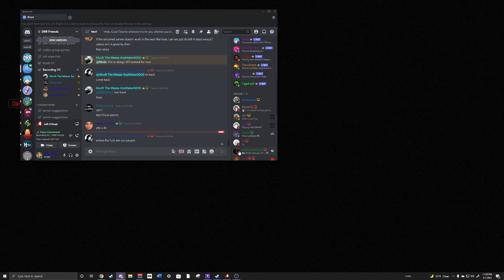When I Turn Right Because The Dead Is Left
I do indeed dislike the dead